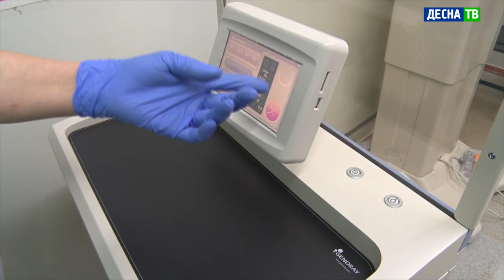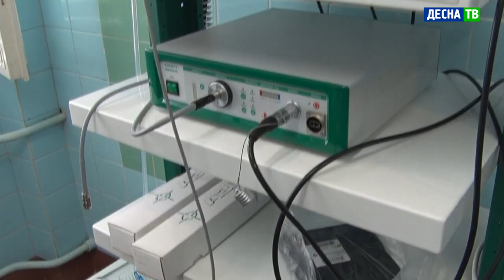Десна-ТВ: Новое оборудование в десногорской медсанчасти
В 2020 году благодаря концерну «Росэнергоатом» и федеральным профильным проектам в МСЧ-135 было поставлено новое медицинское оборудование. Оно уже смонтировано и введено в эксплуатацию.